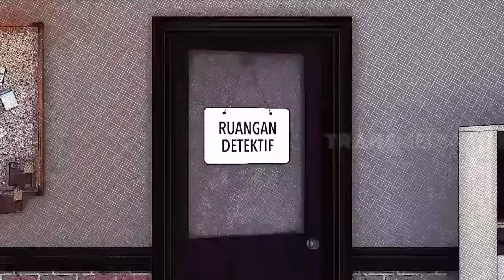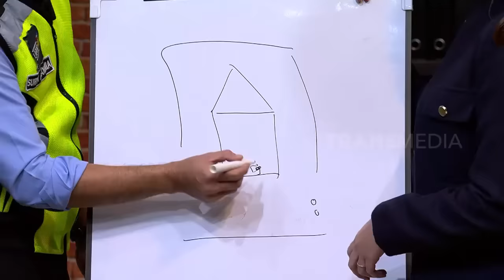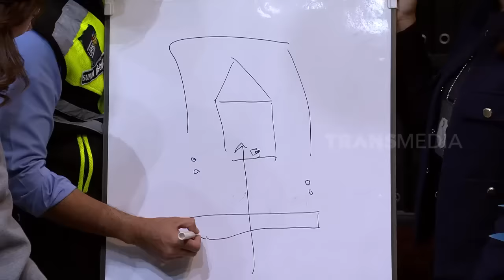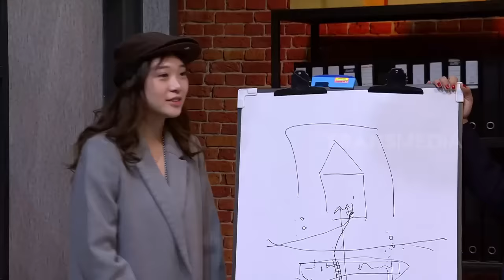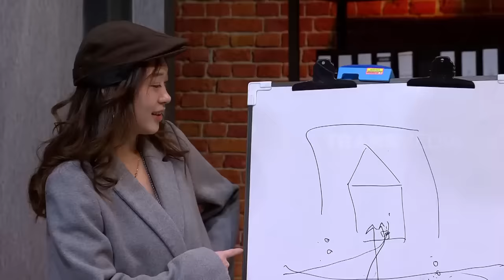[FULL] TERBENTUKNYA PAGUYUBAN BOCAH KOSONG| LAPOR PAK! (04/09/23)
LAPOR PAK!